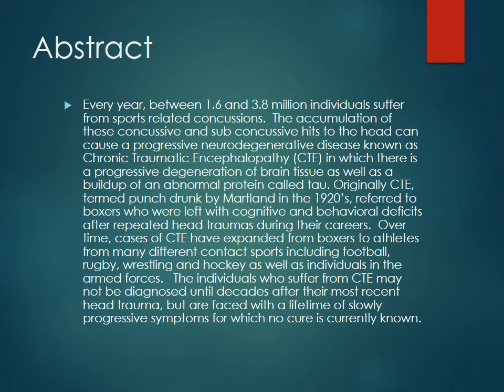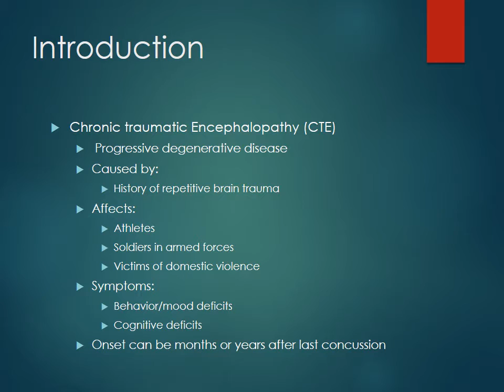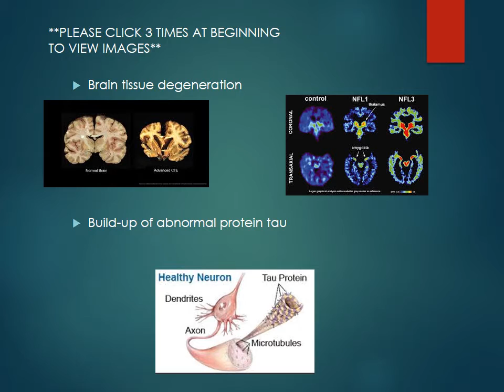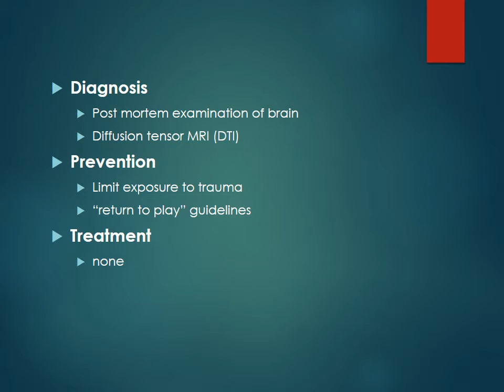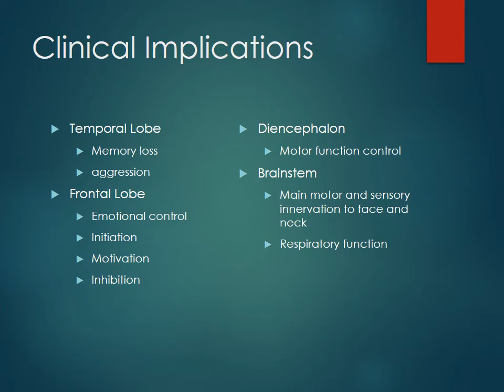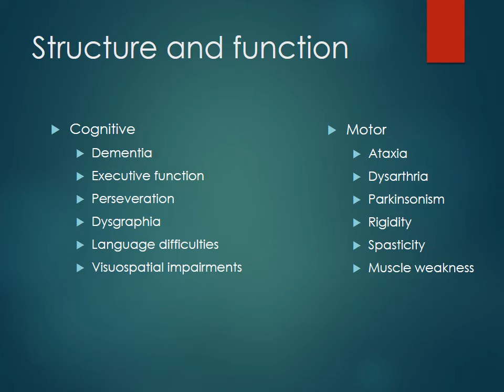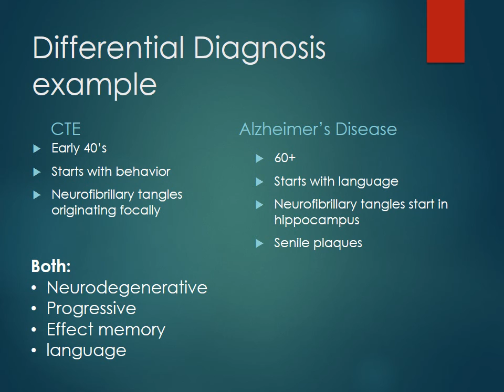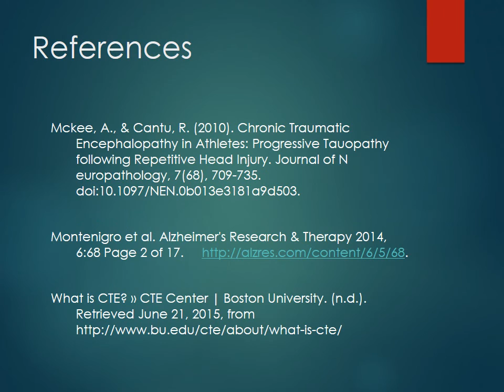Chronic Traumatic Encephalopathy CTE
a presentation on CTE by Victoria Wampler, LaSalle University